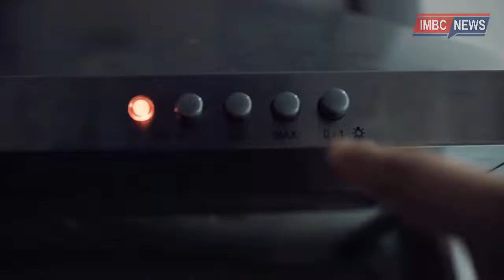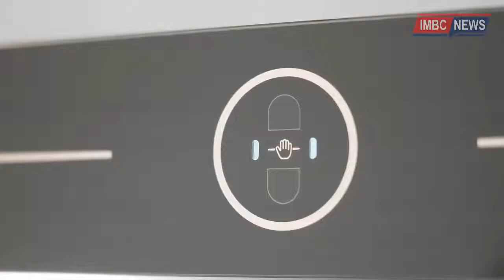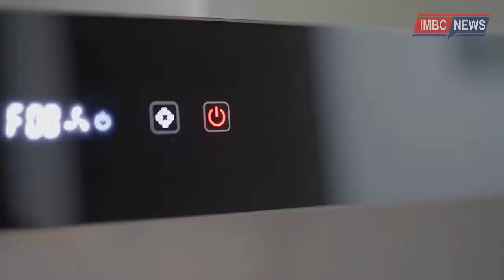Rekomendasi Cooker Hood Terbaik yang Murah dan Elegan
Cooker hood adalah alat pengisap asap yang biasanya dipakai di dapur untuk menyerap asap dan aroma menyengat saat memasak. Ada banyak merek cooker hood terbaik yang bisa dipilih, tapi kamu perlu tahu jenis dan fungsinya.